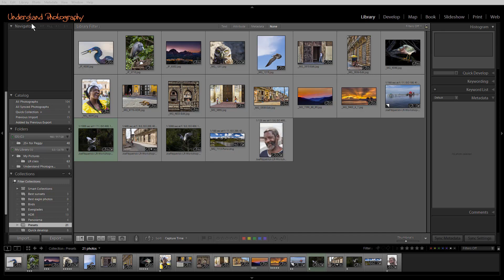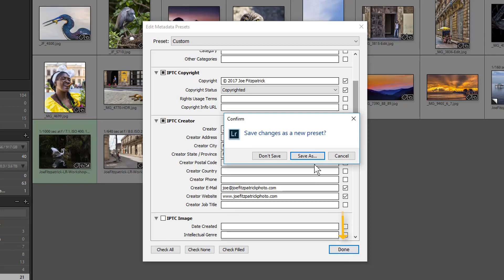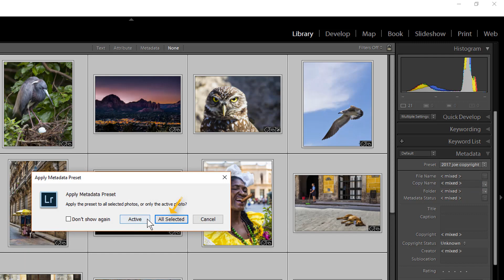Lightroom Tutorial- Adding Copyright Metadata to Photos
Learn how to add copyright Metadata to photos using Lightroom Classic CC!

Our motto at Understand Photography is "We Simplify the Technical".